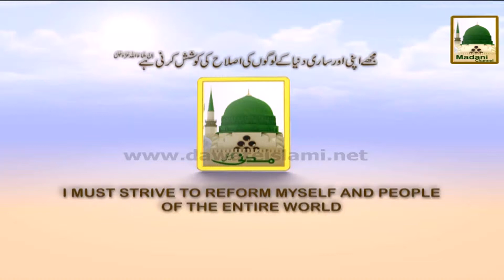Package 01 - Pretoria South Africa Rukn-e-Shura Kay Madani Phool (1)